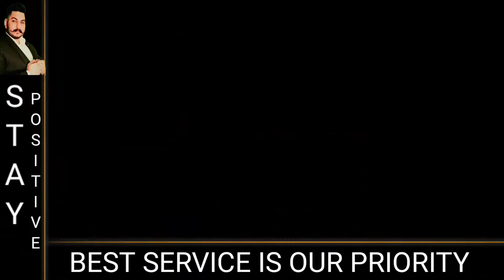ਨੌਕਰੀ ਪ੍ਰਾਪਤ ਕਰਨ ਦਾ ਤੁਹਾਡਾ ਸੁਪਨਾ ਪੂਰਾ ਹੋਇਆ!(best platform for job seekers) GOOGLE/UTUBE/INSTA/F,B